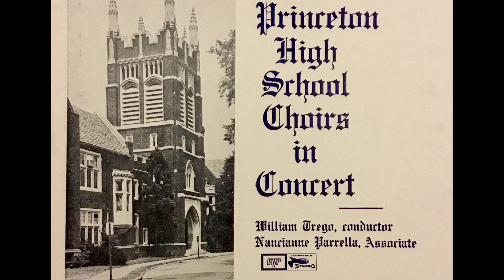Ubi Caritas (Duruflé)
Princeton High School Choir
William R. Trego, Conductor
Nancianne Parrella, Associate